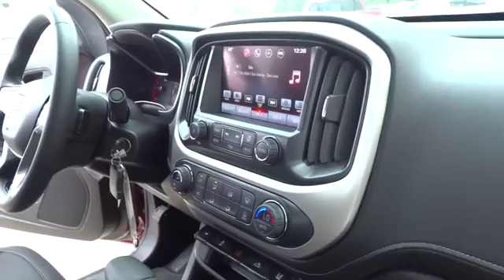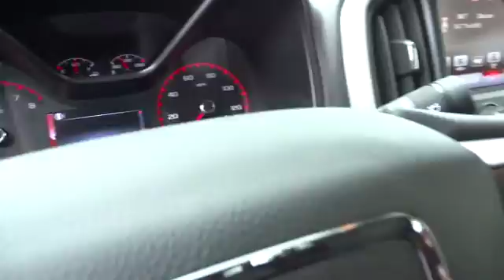2016 GMC Canyon Los Angeles, Woodland, Beverly Hills, Thousand Oaks, Van Nuys, CA 860034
2016 GMC Canyon